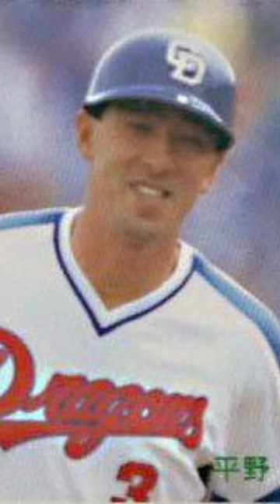【実録】平野謙 応援歌 交互演奏【貴重】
100